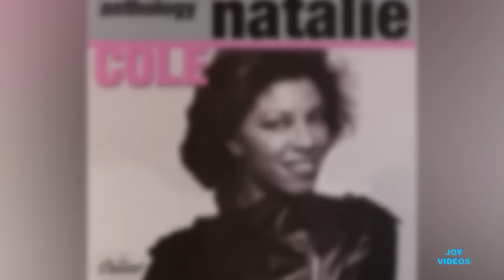NATALIE COLE (TRIBUTO) *06/02/1950 +31/12/2015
Stephanie Natalie Maria Cole ou simplesmente Natalie Cole (Los Angeles, 6 de fevereiro de 1950 - Los Angeles, 31 de dezembro de 2015 ) foi uma cantora e compositora norte-americana ganhadora de nove prêmios GRAMMY Awards.
É filha do também cantor e compositor Nat King Cole (n. 1919 - m. 1965). Em 1991, gravou o single Unforgettable onde a voz de seu pai, remasterizada, foi mixada à sua para simular que os dois, pai e filha, cantavam juntos.
DISCOGRAFIA
1975: Inseparable
1976: Natalie
1977: Thankful
1977: Unpredictable
1978: Natalie Live!
1979: I Love You So
1979: We're the Best of Friends (com Peabo Bryson)
1980: Don't Look Back
1981: Happy Love
1983: I'm Ready
1985: Dangerous
1987: Everlasting
1989: Good to Be Back
1991: Unforgettable… with Love
1993: Take a Look
1994: Holly & Ivy
1995: A Celebration of Christmas (com José Carreras e Plácido Domingo)
1997: Stardust
1998: Christmas with You
1999: Snowfall on the Sahara
1999: The Magic of Christmas
2000: Greatest Hits: Vol. 1
2002: Ask a Woman Who Knows
2006: Leavin'